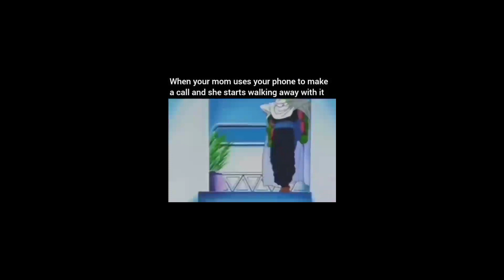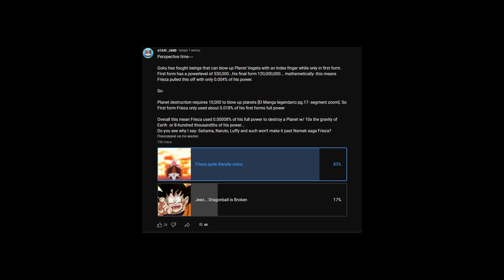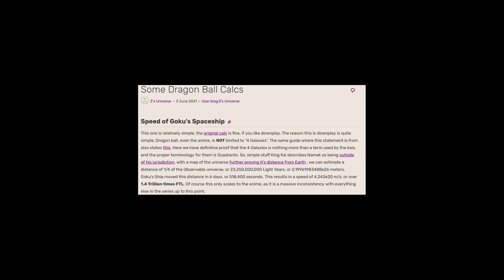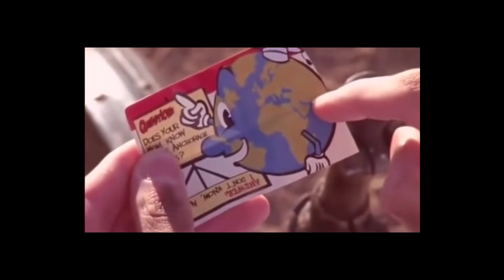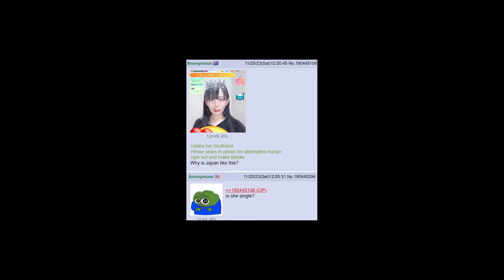Vegito vs Kessler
Stollen footage since I am a goblin.